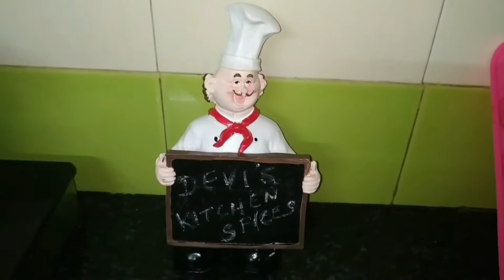Yummy !!!! Egg panikara Manchurian Recipe / முட்டை பனிகார மஞ்சுரீயன் / Devi's kitchen spices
This video helps you to prepare Egg panikara manchurian recipe in tamil

Egg panikara Manchurian Recipe / முட்டை பனிகார மஞ்சுரீயன் / Devi's kitchen spices